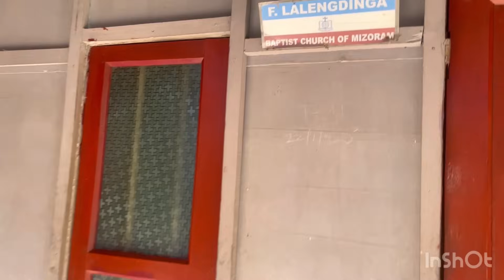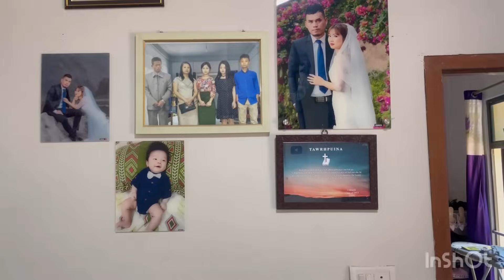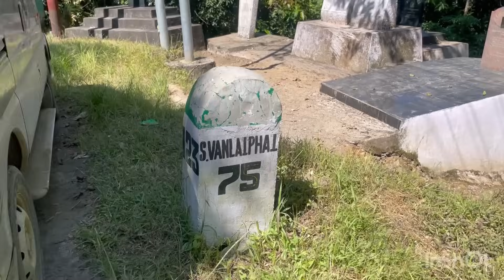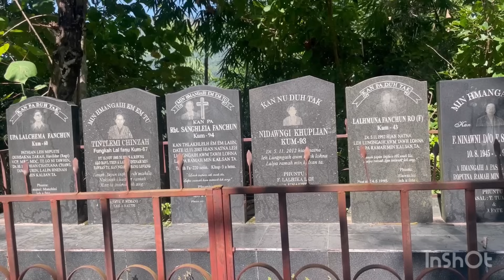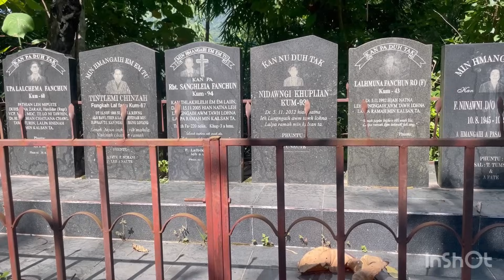LAWNGTLAI LEH SIAHA INKAR KAN CHET VELNA || KAN ZINKUALNA -2 || MTM